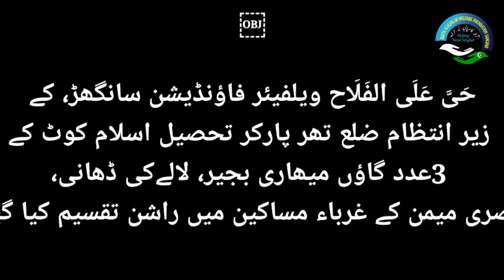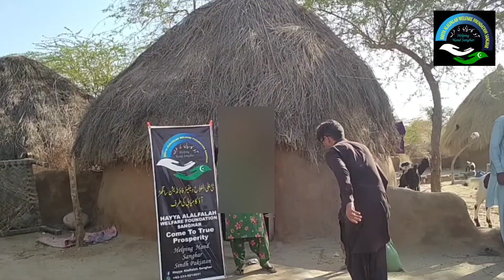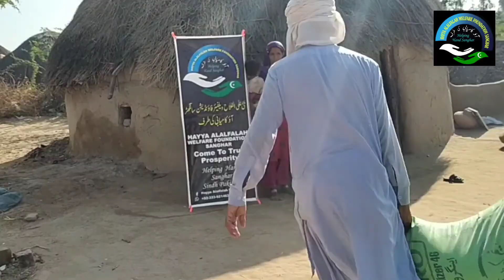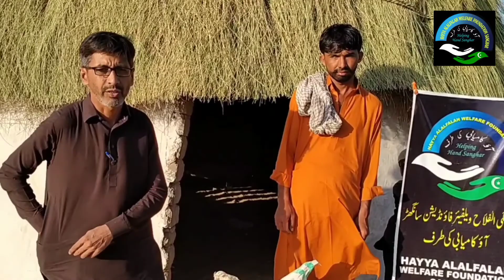تھر کے غربا و مساکین کے لئے راشن پیکج۔کے ساتھ نقد رقم بھی دی گئی۔